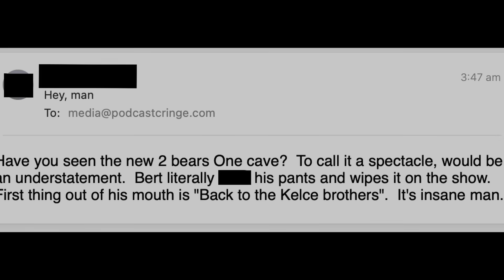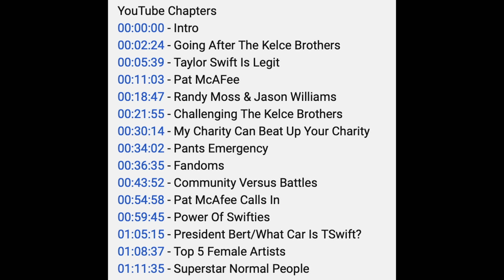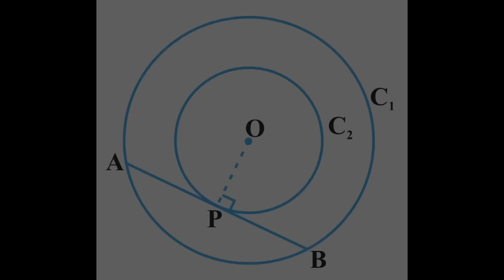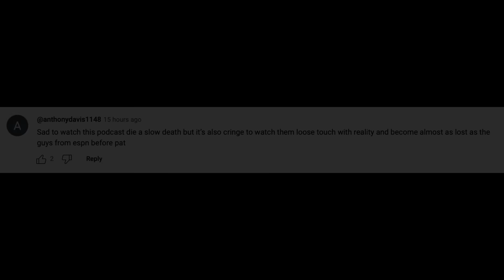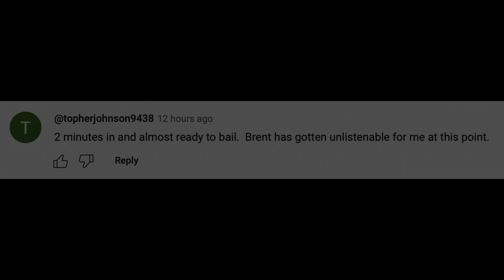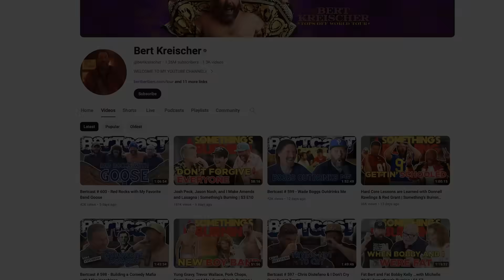Bert Kreischer Sh*t his Pants (Literally)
On the latest episode of 2 Bears, 1 Cave, Tom and Bert stage a completely fake attempt to gross out their audience.